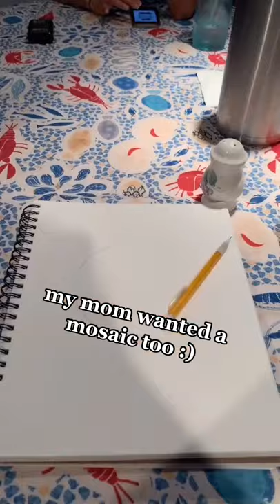Mosaic Creating | TikTok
We post daily the best TikToks about fascinating DIY Stuff!